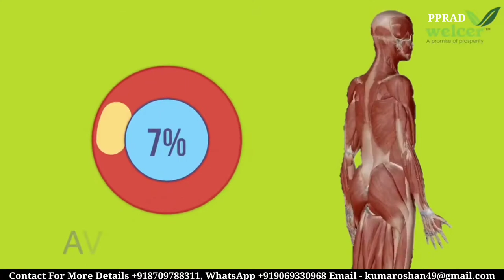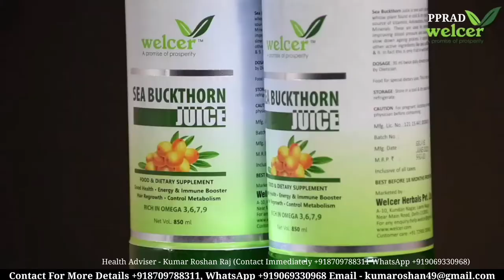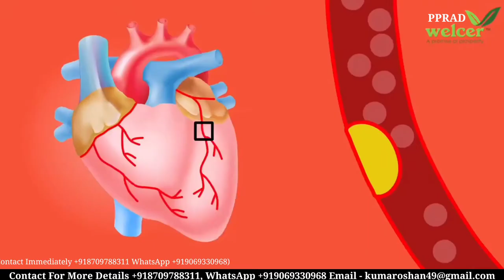benifit of Welcer Sea Backthorn Jouice || welcer Herbal Pvt. Ltd. || We Make Health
Perfect Herbal Care Private Limited । Healthy Dost

🙏 Namaskar Dosto, I am Roshan Kumar from Healthy Dost.
🔸Dosto Maine Aapko is video me bataya hu ki

🔅Ummid karte hain ki aapko yah video pasand aaya hoga. Yadi aaya hai to video ko like kr dijiye taki ham motivate ho sake sake, aur nahi aaya hai to dislike karke comments me bta dijiye ki is video me maine kya galti kiya hai taki ham apne video ko aur thik kr saken. Aur yadi aap ise mangana chahte hai to niche sampark sutra diya hua hai.

🔅Health Adviser - Roshan Kumar Mehta (Perfect Herbal Care Private Limited) Gold Distributer. Samay Ke Sath bhi Samay ke bad bhi.
🏘️ Address    : Mangolpuri (Pani Tanki) New Delhi (Near Pitampura and Peeragadhi Metro station) The Art Of Natural And Science (Since 2009)

🔝 About : Healthy Dost Is YouTube Channel, Where You Will Find Healthy Videos in Hindi. New Video is Posted Every Two Days. Thanks For Read This Discription.🙏